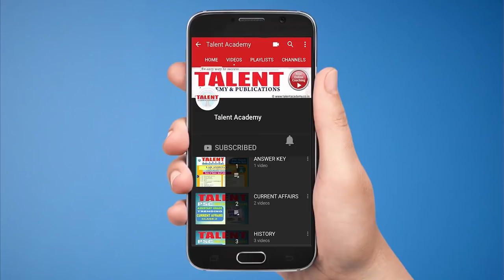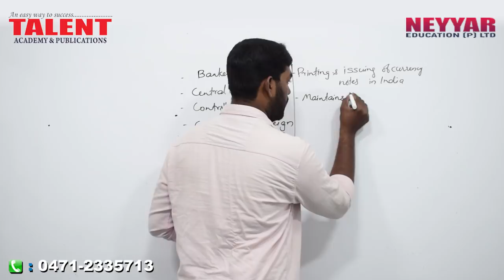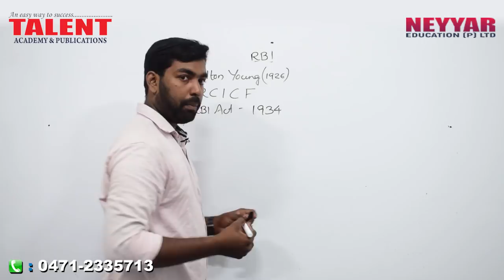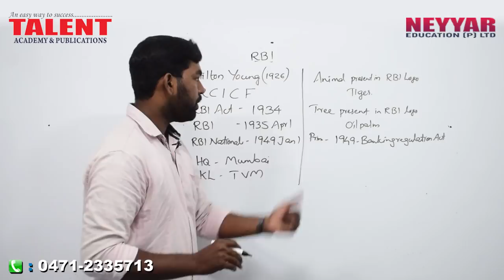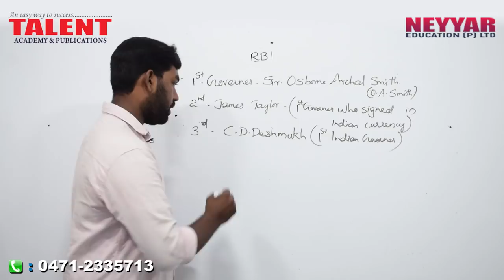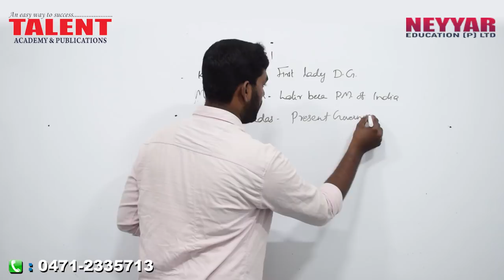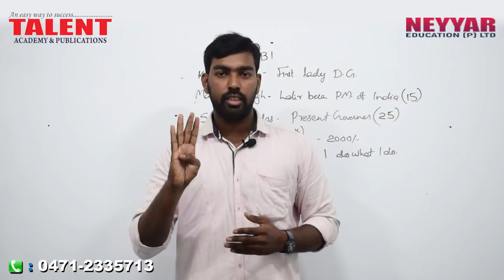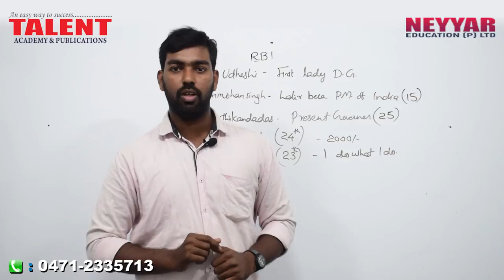Important & Must Know Kerala PSC Questions on Indian Banking | Talent Academy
Important & Must Know Kerala PSC Questions on Indian Banking by TalentAcademy discusses important aspects from which the Kerala Public Service Commission Regularly repeats questions.

The video by our Economics Faculty Mr.Anand shares all relevant facts that a PSC aspirant should be aware of.

KERALA PSC|| INDIAN BANKING SECTOR| ഇന്ത്യയുടെ ബാങ്കിംഗ് മേഖല|| kerala psc economics,kerala psc economics questions,indian economics kerala psc,talent psc economics,talent economics,talent academy economics